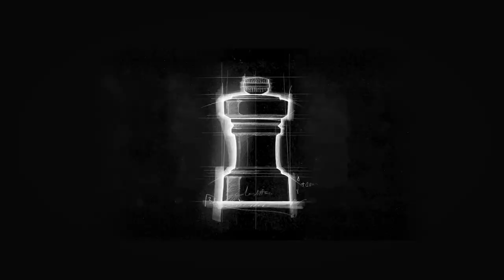The Hoxton mill launch | Cole & Mason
Discover the new Hoxton salt and pepper mills from Cole & Mason, made from high-grade beech wood and available in 7 different finishes across salt mills, pepper mills and gift sets. The design of the Hoxton salt and pepper mill was inspired by the beautiful Art
Deco and industrial British architecture that can be found throughout the city of London, the birthplace of Cole & Mason.

At  only 104mm/4 inches tall,  it has been designed with today’s consumers in mind,  particularly those who are looking for space saving solutions, quality products and high-end design.